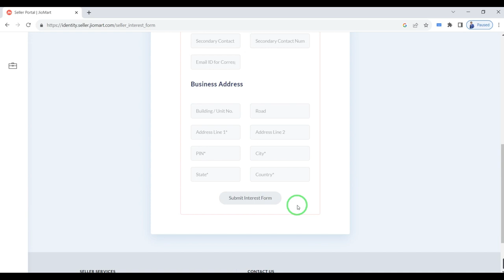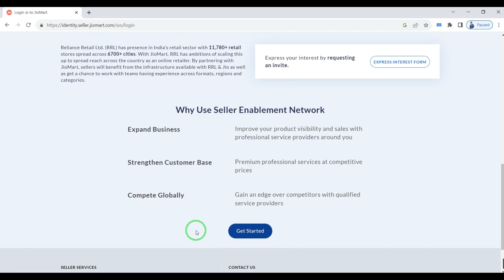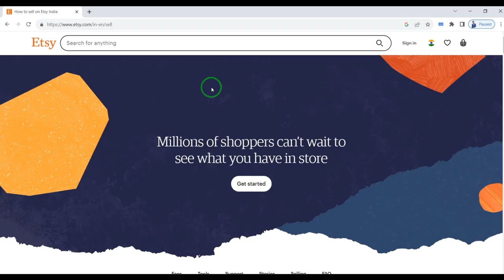Online Sellers are Making High Profits from Jiomart & Etsy? | How to Sell on Etsy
In this video I discussed about Big Update for Etsy Sellers, How to Sell on Etsy from India, Etsy Selling Fee & Other Charges and Etsy India Seller Registration Process in detail. I also explained every step to become Jiomart Seller to sell on jiomart & enjoy best sales with Jio.